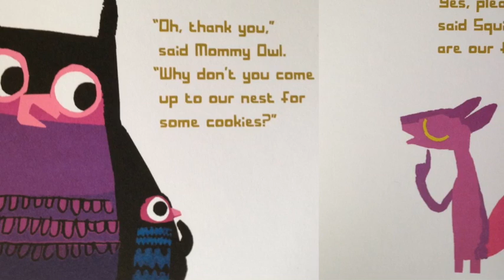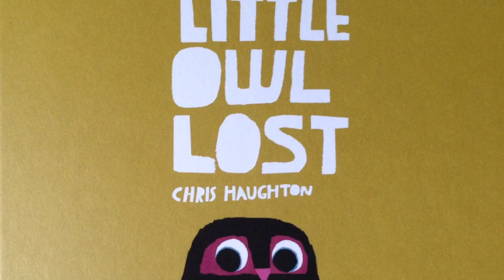Little Owl Lost by Chris Haughton (audio-visual slideshow)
A fun, but, somewhat poorly made gift for a loved one... You can buy the excellently made book by author Chris Haughton